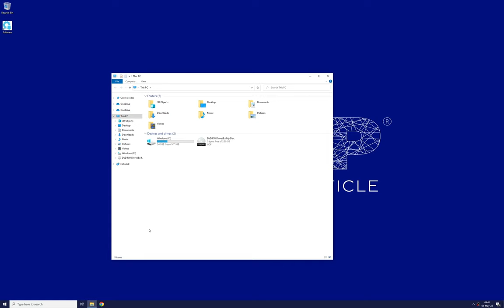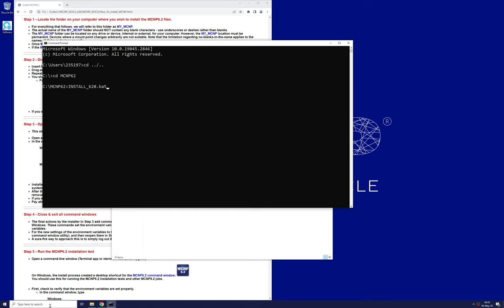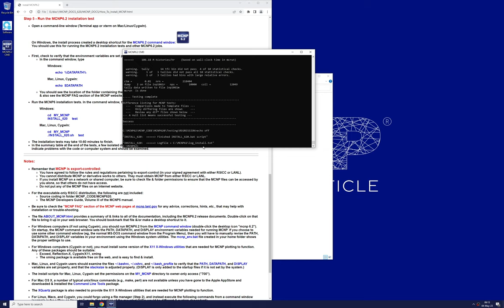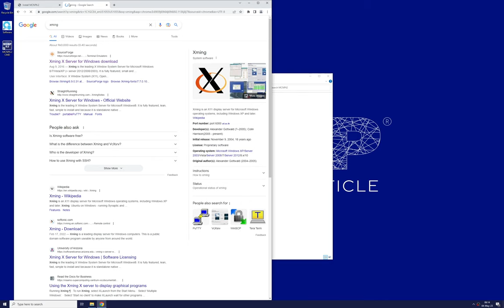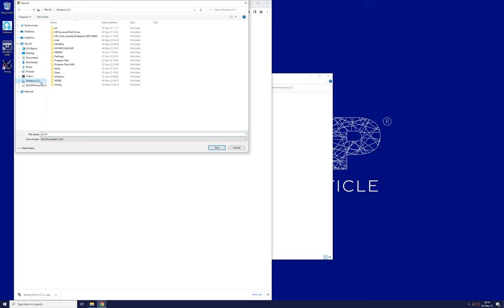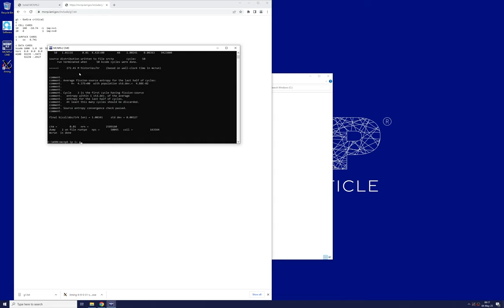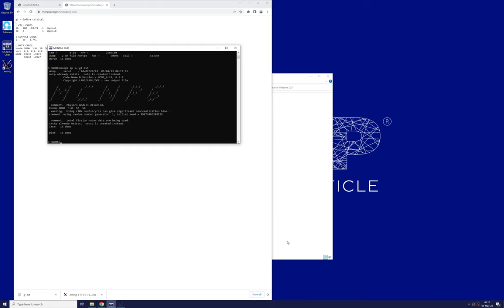Tutorial: How to Install MCNP6.2 on Microsoft Windows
This video shows how to install the MCNP code, version 6.2, on a Microsoft Windows 10 computer. After installation, the Xming software is installed, a quick calculation is performed, and geometry is plotted. At this point, this setup is ready for use in an MCNP classroom setting and/or for performing calculations of the viewer's own creation.

The Godiva MCNP input file used in this video is available

Timestamps:

00:00:00 Opening
00:00:26 Getting Started
00:01:03 Copying Installation Files (Steps 1 & 2)
00:02:23 Backing up Installation Files
00:02:58 Installing (Steps 3 & 4)
00:03:42 Standard Installation Testing (Step 5)
00:04:49 Installing Xming
00:06:10 Example Calculation & Plotting

Main terminal commands used:

INSTALL_620.bat
INSTALL_620.bat test
mcnp6 i= g1.txt
mcnp6 ip i= g1.txt

LA-UR-23-25016